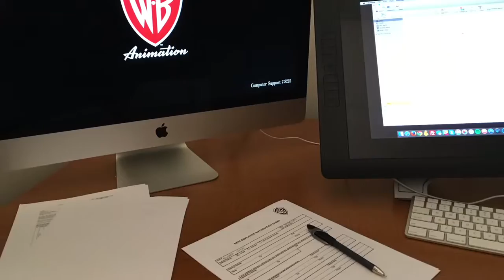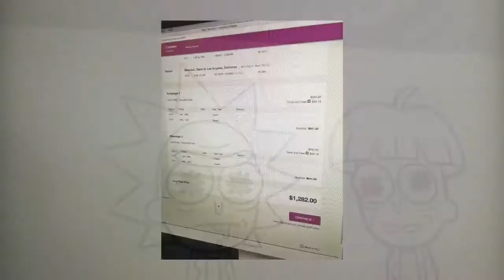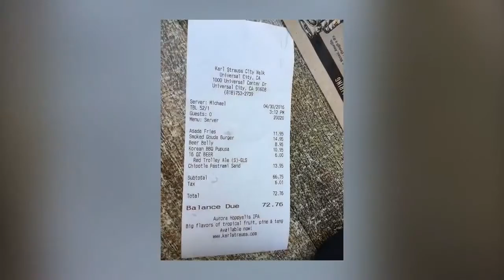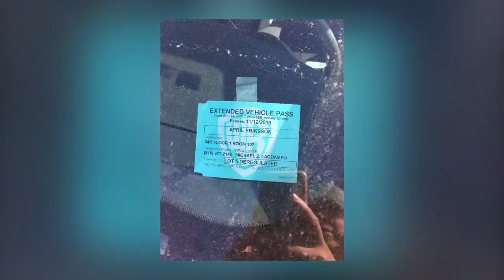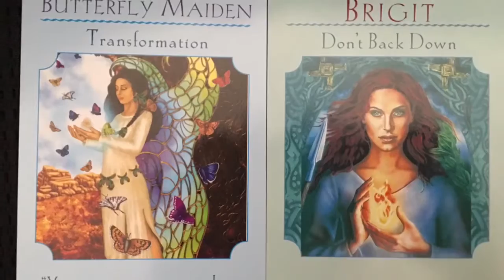iPhone Just Showed Me The Meaning of Life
2016 so far lol the end